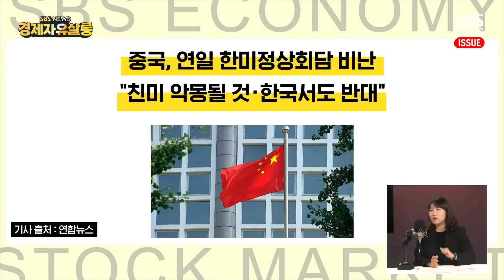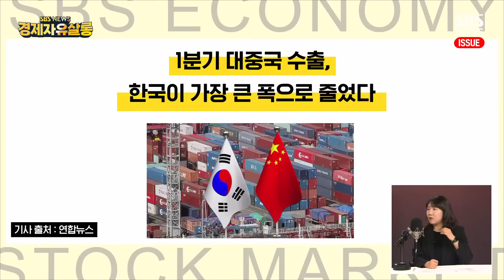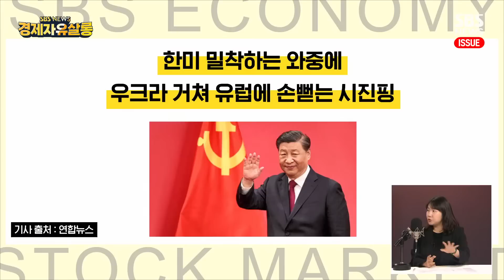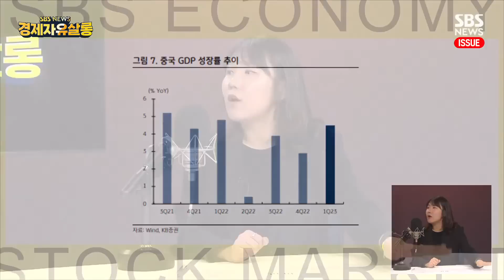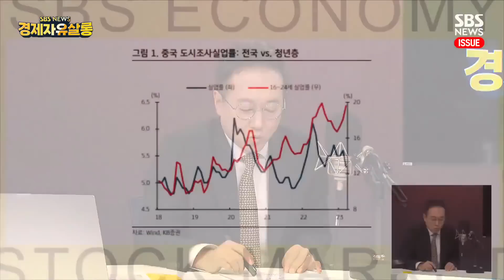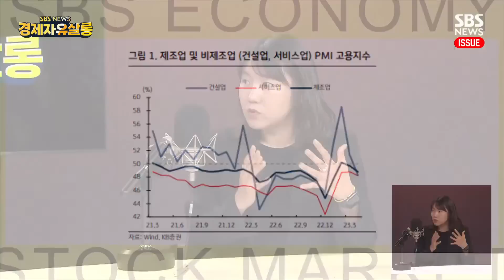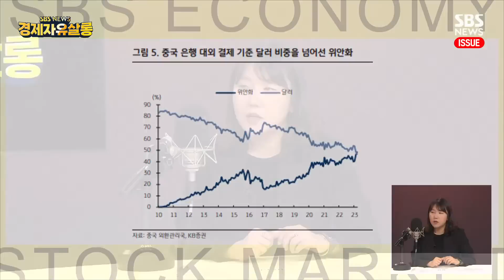[풀영상] 한국 겨냥한 중국의 날 선 반응, 사드처럼 경제 제재 카드 꺼낼까?..대 중국 수출 큰 폭으로 줄어든 한국, 현재 대중 무역 상황은 ft .박수현 팀장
■ 총괄 : 손승욱 / PM : David / PD : 유규연 / 작가 : 정지윤, 지선영 / 영상취재 : 이재영, 김현상, 서진호, 이승환, 김태훈, 양현철 / 디자인 : 이재영, 최혜지 / 오디오: 하지윤 / 인턴 : 안지원